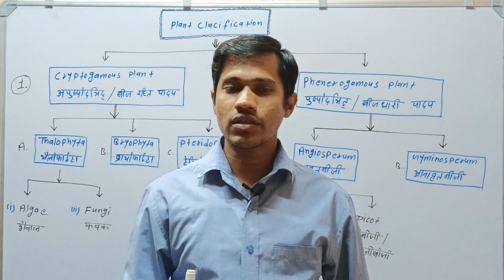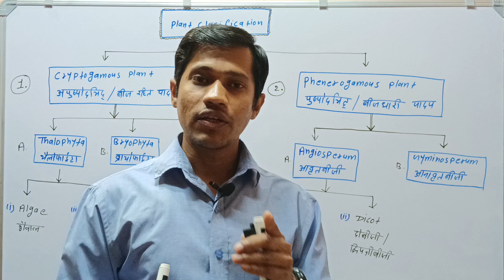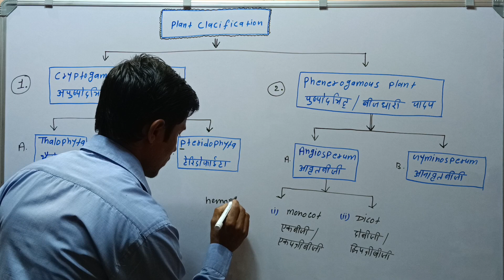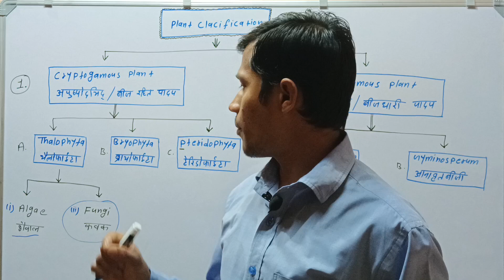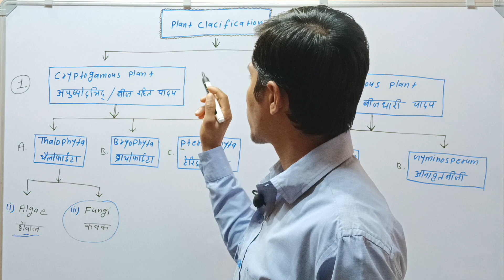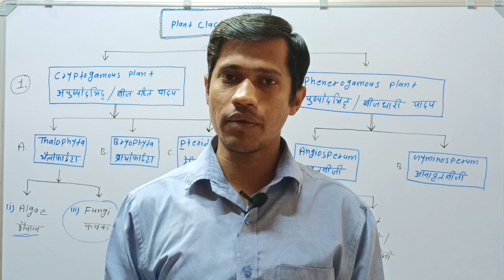Botany||Plant Classification🌳Types of Plant Classification || part-1 | Class- 21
medical biology 6.9m
botany classification
 plant classification
plants classification
 botany classification of plant kingdom
classification of plants
plant taxonomy classification
 plant classification system
classification
plant (organism classification)
plant classification in hindi
plant classification lecture
plant kingdom classification
classification of plants class 9
classification of plant kingdom
plant kingdom classification class 11
botany class